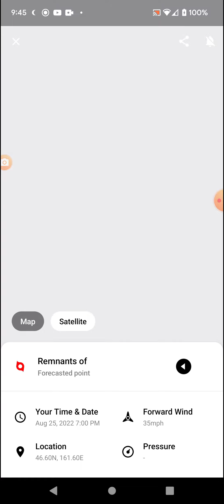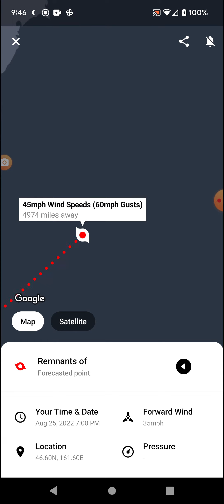Typhoon Tokage 8-24-22 Update